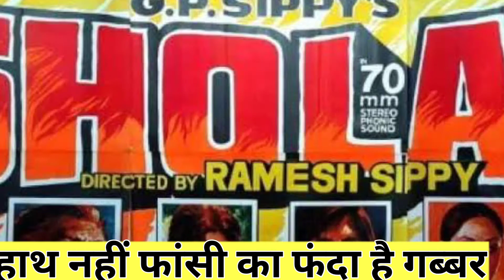Sholay 1975 Movie Unknown Facts | Amitabh Bachchan | Dharmendra | Sanjeev Kumar | Hema Malini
This video is related to the film review and unknown facts of blockbuster cult classical movie 'Sholay' which is released in 1975. The producer of this movie was G.P.Sippy and director was Ramesh Sippy. Main actors are Amitabh Bachchan, Dharmendra, Sanjeev Kumar, Hema Malini, Jaya Bhaduri, Amzad Khan, Satyen Kappu, A.K.Hungal, Sachin Pilgaonkar, Asrani, Jagdeep, Kesto Mukherjee, Raj Kishore, Om Shivpuri etc.

(1) Review of movie Sholay.
(2) Unknown Facts of movie Sholay.
(3) Budget and collection of movie Sholay.
(4) Music review of movie Sholay.
(5) Actors list of movie Sholay.
(6) Singers list of movie Sholay.

Topics covered in this video :
we discuss here many unknown facts related to Sholay Bollywood movie 1975

शोले फ़िल्म से जुड़ी ये बाते किसी को नही पता होगी , सचिन को फीस के बदले क्या मिला?,Sholay facts
शोले एक ऐसी फिल्म जो सिनेमा के इतिहास में मील का पत्थर साबित हुई,अपना एक इतिहास लिख दिया उसके बाद फिल्मे देखने बनाने का नजरिया बदल गया
आज हम आपको शोले से जुड़ी ऐसी बाते बताएंगे जो आपने कभी सुनी ही नही होगी जैसे सभी कलाकारों को कितनी पेमेंट मिली, इन कलाकारों के पहले किन बड़े कलाकारो को लिया जाना था,फ़िल्म में दिए गए ये नाम कहा से लिये गए थे,कितने फ़िल्म फेयर अवार्ड मिले फ़िल्म को,कितना बजट था फ़िल्म का ,इसी तरह की न जाने कितनी बाते जो शोले से जुड़ी हुई हैं, आइये जानते है पूरा वीडियो देख कर ,पर आपको भी हमारे एक प्रश्न का उत्तर देना होगा

COVER TOPIC
1* SHOLAY MOVIE UNKNOWN FQCTS
2* शोले
3* Interesting facts of sholay
4* sholay full hd movie
5* Amitabh bachchan sholay facts